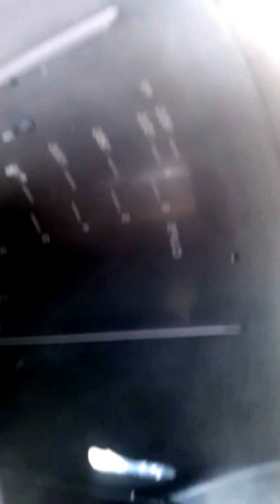leite de arroz com inhame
sempre consumir durante a minha deita e até hoje mesmo podendo usar o leite de vaca eu faço esse leite e uso nas receitas, façam e me digam como foi!!